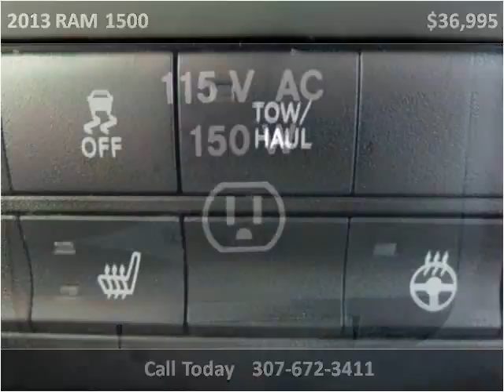2013 RAM 1500 Used Cars Sheridan WY